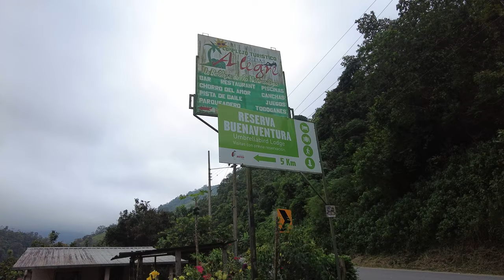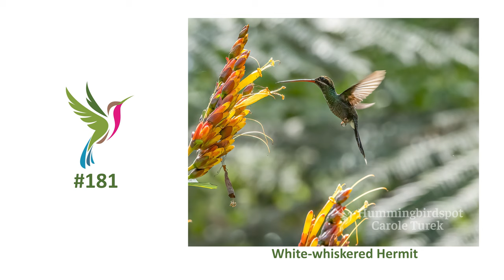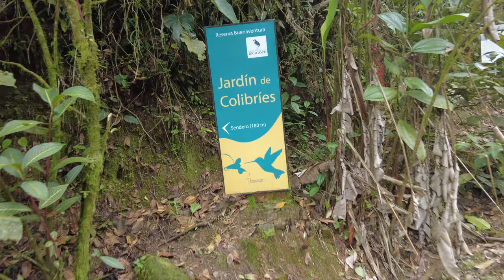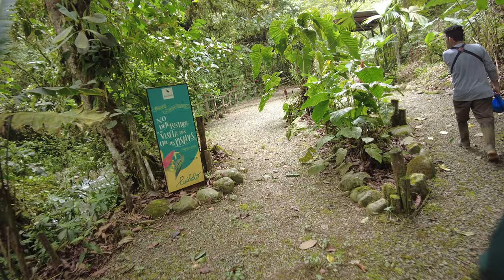This Hummingbird Garden in Ecuador Attracts 32 Different Species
Attracting hummingbirds is easy in Ecuador, since it has the most hummingbird species of any country in the world.  Our latest hummingbird photography adventure took us to the Umbrellabird Lodge in JocoToco's Buenaventura Reserve.  Here we saw the Band-tailed Barbthroat, White-whiskered Hermit, Baron's Hermit, the Green Thorntail and many more!

My name is Carole Turek and I am on a quest to photograph every single hummingbird species on the planet! There are over 350 types and I currently have photographed more than 180 of them.
Whether you are a hummingbird or bird enthusiast, a birding photographer, a general birder, or you just love nature, we have something here for you!
Come with me virtually as I explore Central and South America to find the most beautiful hummingbirds in the world.

This material may not be copied or reuploaded without written permission from Hummingbird Spot, Inc.